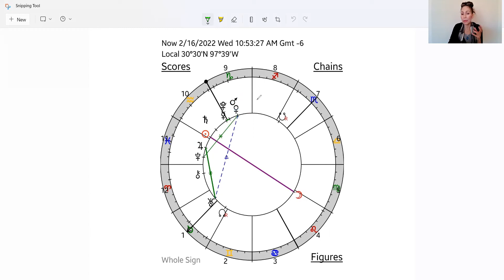"LETS JUST BE LOVE!" LEO FULL MOON & LOVE DAY ENERGY UPDATE!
I am so excited! We have some amazing energy for Valentine's Day and the Leo Full Moon! And it is all about the HEART!

There is so much great energy going on, it is difficult not to tap into the essence of love, connection, inspiration and passion. This energy begins on Love Day, the 14th, and continues until the Leo Full Moon on the 16th. So what can we expect?

Valentine's Day begins with the Moon in Cancer but by early Monday morning (5:13am cst) she enters Leo and remains in the heart fires all day! This energy is only heightened by the Leo Full Moon on the 16th at 10:53am cst.

Leo energy works from the heart! It is fixed fire, comfortable, kind, loyal, inspiring and energizing. Leos like to be seen! Why? Because they are ruled by the Sun! The Sun loves to be in the spotlight! Although Leos may like the spotlight on themselves they are also very much intuned with making sure others are also brought into the spotlight. This energy is about heart connectedness and it is the perfect energy for Love Day!

Venus and Mars are dancing together in Capricorn and when these two energies get together there is the tendency of passion to arise! Too much passion can create conflict, but in Capricorn Mars is exhaulted - motivated for maximum success and Venus is in graceful essence! This combination creates a beautiful balance of Venus' receptive, feminine (not female) energy  and Mars' active, masculine (not male) energy. The blending between stillness and action creates opportunities for passionate interludes of all sorts to arise - whether in love, finance, work, family, friends, etc.

Uranus in Taurus trining Venus and Mars (although thru a separating trine) energizes the essence of uniqueness in this love combination so don't be surprised if your Valentine expresses themselves in an eccentric manner! Neptune in Pisces sextiling Venus and Mars infuses this dance with a spiritual or artistic essence. You may find yourself and your loved ones sipping some wine and painting by numbers!

Essentially, this energy inspires us to LETS BE LOVE!

The world needs love so. LETS BE LOVE!

Enjoy your Love Day and Leo Full Moon everyone!

PS... I experienced some health issues this week (I am doing well now) but wasn't able to publish my SilverMoonCounseling.org website.